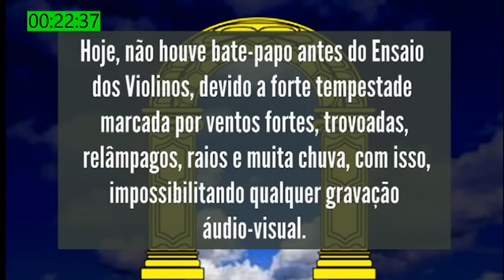UNIVERSO EM DESENCANTO - CULTURA RACIONAL 04_02_2017 COMPACTO VIOLINOS PROSEADO_153 FSC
Contatos:
WhatsApp para receber os Link's:    + 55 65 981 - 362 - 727(VIVO)
AGRADECIMENTOS:
João Andrade de Souza - Estudante de Cultura Racional - Cuiabá - Mato-Grosso - Brasil.